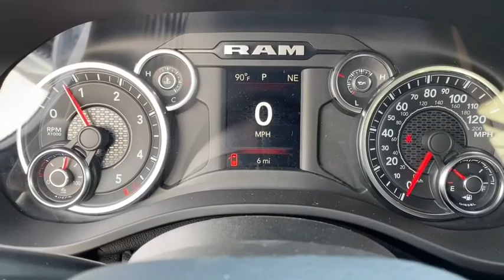2021 Ram 1500 Norco, Corona, Riverside, San Bernardino, Ontario, CA 21D024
2021 Ram 1500 Big Horn - Stock#: 21D024 - VIN#: 1C6RREFM5MN502037

2021 Ram 1500 Big Horn/Lone Star Bright White Clearcoat 4D Crew Cab Big Horn/Lone Star RWD 8-Speed Automatic EcoDiesel 3.0L V622/32 City/Highway MPGTo see more quality vehicles like this one right here just or dial . Price includes: $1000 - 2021 National Retail Consumer Cash 21CM1. Exp. 11/02/2020 $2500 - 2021 Retail Bonus Cash 21CMA1. Exp. 11/02/2020
Quick Order Package 28Z Big Horn,3.21 Rear Axle Ratio,Wheels: 20 x 9 Aluminum Chrome Clad (WRK),Cloth Bench Seat,Big Horn Level 1 Equipment Group,Front License Plate Bracket,Manufacturer's Statement of Origin,ParkSense Front/Rear Park Assist w/Stop,Remote Start System,Radio: Uconnect 3 w/5 Display,Radio: Uconnect 4C Nav w/8.4 Display,Wheel to Wheel Side Steps,MOPAR Front & Rear Rubber Floor Mats,40/20/40 Split Bench Seat,4 Way Front Headrests,Rear 60/40 Folding Seat,3 Rear Seat Head Restraints,Front Seat Back Map Pockets,Foam Bottle Insert (Door Trim Panel),Sun Visors w/Illuminated Vanity Mirrors,Cluster 3.5 TFT Color Display,GPS Antenna Input,Black Exterior Mirrors,Exterior Mirrors w/Supplemental Signals,Google Android Auto,Apple CarPlay,Integrated Center Stack Radio,SiriusXM Radio Service,For Details,Visit DriveUconnect.com,For More Info,Call ,Power Adjustable Pedals,48V Belt Starter Generator,Universal Garage Door Opener,Integrated Voice Command w/Bluetooth,AM/FM radio: SiriusXM,Primary LCD size: 5.0,4-Wheel Disc Brakes,6 Speakers,Air Conditioning,Electronic Stability Control,ParkView Rear Back-Up Camera,Tachometer,Voltmeter,ABS brakes,Alloy wheels,Brake assist,Bumpers: chrome,Delay-off headlights,Driver door bin,Dual front impact airbags,Dual front side impact airbags,Front anti-roll bar,Front fog lights,Front reading lights,Front wheel independent suspension,Fully automatic headlights,Heated door mirrors,Illuminated entry,Leather steering wheel,Low tire pressure warning,Occupant sensing airbag,Outside temperature display,Overhead airbag,Overhead console,Panic alarm,Passenger door bin,Passenger vanity mirror,Power door mirrors,Power steering,Power windows,Radio data system,Rear anti-roll bar,Rear seat center armrest,Rear step bumper,Remote keyless entry,Speed control,Split folding rear seat,Steering wheel mounted audio controls,Telescoping steering wheel,Tilt steering wheel,Traction control,Trip computer,Variably intermittent wipers,Compass,Front Center Armrest w/Storage,WHEEL TO WHEEL SIDE STEPS,BRIGHT WHITE CLEARCOAT,RADIO: UCONNECT 4C NAV W/8.4 DISPLAY -inc: Google Android Auto SiriusXM Radio Service SiriusXM Traffic Plus SiriusXM Satellite Radio USB Host Flip Disassociated Touchscreen Display HD Radio For Details Visit DriveUconnect.com Integrated Center Stack Radio For More Info Call 1-Yr SiriusXM Guardian Trial Air Conditioning ATC w/Dual Zone Control 5-Year SiriusXM Travel Link Service GPS Navigation 5-Year SiriusXM Traffic Service SiriusXM Travel Link 4G LTE Wi-Fi Hot Spot 8.4 Touchscreen Display Apple CarPlay,PARKSENSE FRONT/REAR PARK ASSIST W/STOP,BIG HORN LEVEL 1 EQUIPMENT GROUP -inc: SiriusXM Radio Service Radio: Uconnect 4 w/8.4 Display Rear Window Defroster Rear View Auto Dim Mirror Power Adjustable Pedals For More Info Call Rear Power Sliding Window Rear Dome w/On/Off Switch Lamp Glove Box Lamp Power 4-Way Driver Lumbar Adjust Power 8-Way Driver Seat Auto Dim Exterior Driver Mirror Foam Bottle Insert (Door Trim Panel) Class IV Receiver Hitch Black Premium Power Mirrors Big Horn IP Badge SiriusXM Satellite Radio Exterior Mirrors w/Supplemental Signals Exterior Mirrors Courtesy Lamps Universal Garage Door Opener Cluster 3.5 TFT Color Display Power-Folding Mirrors 2nd Row In Floor Storage Bins Sun Visors w/Illuminated Vanity Mirrors,WHEELS: 20 X 9 ALUMINUM CHROME CLAD (WRK),MANUFACTURER'S STATEMENT OF ORIGIN,ENGINE: 3.0L V6 TURBO DIESEL GEN 3 -inc: Grille Surround 1 Chrome Texture 1 Black Lower Active Grille Shutters 800 Amp Maintenance Free Battery EcoDiesel Badge Heavy Duty Engine Cooling 250 Amp Alternator Dual Rear Exhaust w/Bright Tips GVWR: 7 000 lbs 18 Aluminum Spare Wheel Thermal Rear Axle Wheel to Wheel Side Steps,DIESEL GRAY/BLACK CLOTH BENCH SEAT,MOPAR FRONT & REAR RUBBER FLOOR MATS,REMOTE START SYSTEM,QUICK ORDER PACKAGE 28Z BIG HORN -inc: Engine: 3.0L V6 Turbo Diesel Gen 3 Transmission: 8-Speed Automatic (8HP75) (DFV) Big Horn Badge,TRANSMISSION: 8-SPEED AUTOMATIC (8HP75) (DFV),TIRES: 275/55R20